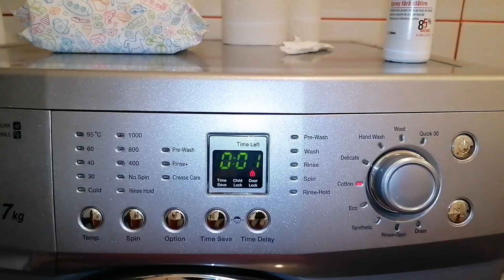DAEWOO washing machine Crease Care and End song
DAEWOO DWD-FT1013 washing machine Crease Care and End song